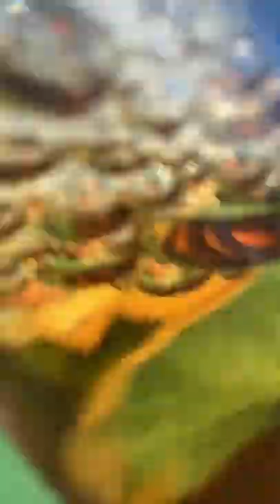😱😱😱Amazing beer tricks😂 😂 😂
Life is short, we all gonna leave this place so let's not take things too seriously and have fun 😂 😂 😂 😂.